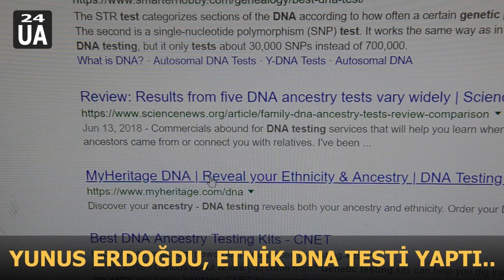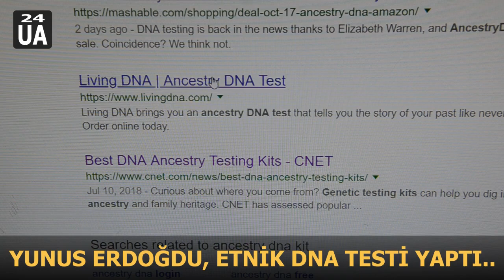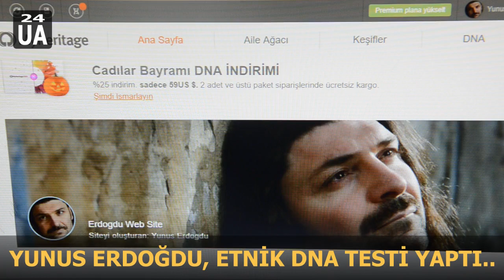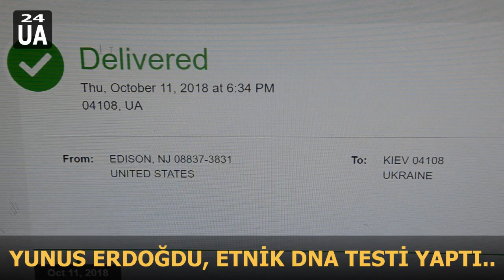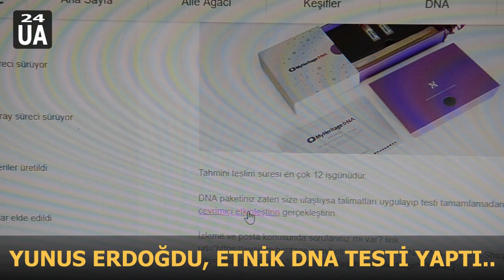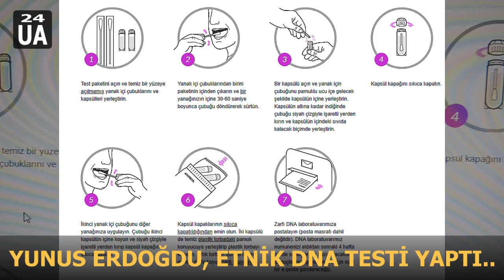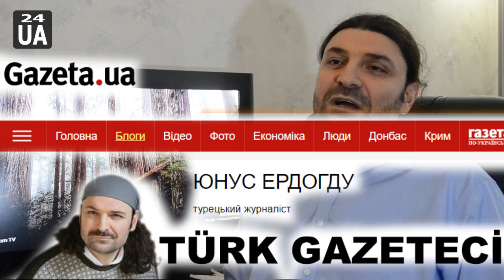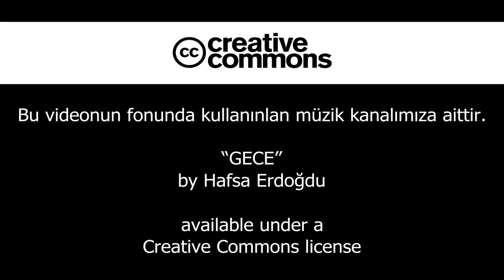[KİM KİMDİR?] TÜRK GAZETECİ YUNUS ERDOĞDU, ETNİK DNA TESTİ YAPTIRIYOR?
Gazeteci Yunus Erdoğdu, sık karşılaştığı, "Türk müsünüz?" sorusuna net bir cevap verebilmek için DNA testi yaptırma kararı aldı. DNA testi teknolojisi geliştiği için etnik kimlik sorularına cevap vermeniz eskisi kadar kolay olmayacak. Bu videoyu izledikten sonra “Evet ben Türküm, Kürdüm, Arabım…” demeden önce epey düşünmek zorunda kalabilirsiniz. Eğer aşırı milliyetçi görüşleriniz varsa baştan uyarıyorum, yol yakınken geri dönün.. insan olmak önemli diyorsanız buyurun…
Videoda; dna testi yapılışı, dna testi evde nasıl yapılır, dna testi ve etnik kökenler hakkında bilgi,
dna testi fiyatı, dna testi genetik köken, dna gen testi, ırklara göre dna testi, dna testi hangi ırk,
dna testi hikayesi, dna ırk testi nasıl yapılır, dna testi ile ırk tespiti, dna testi ile ırk,
dna testi için nereye başvurulur, dna testi ile etnik köken, dna testi ile hangi ırk,
dna testi için ne gerekir, dna testi ile soy araştırması, dna testi köken, dna testi kiti,
dna testi kaç günde çıkıyor, dna testi nasıl yaptırılır, dna testi soy ağacı gibi konularda bilgi bulacaksınız.